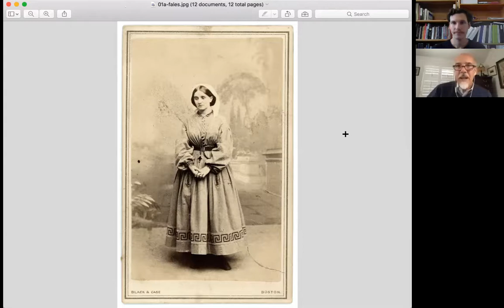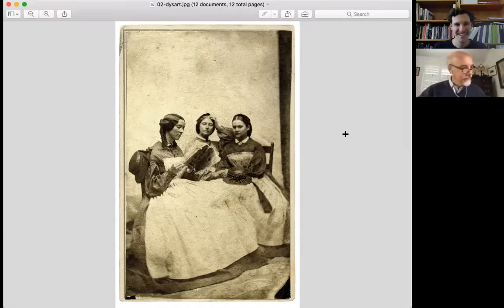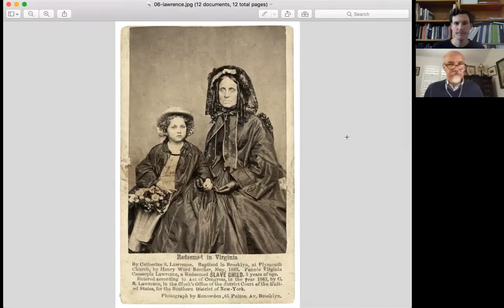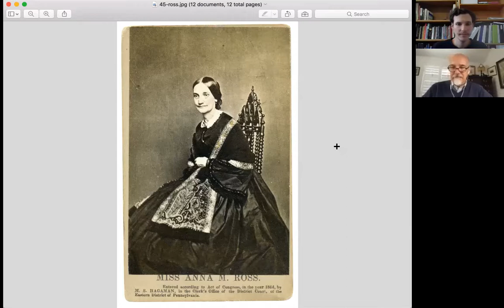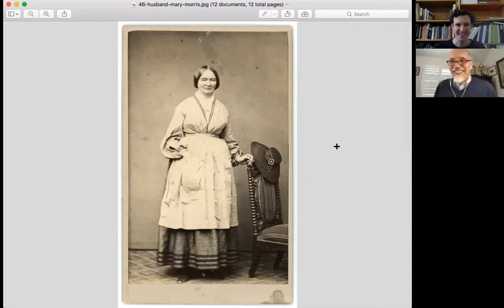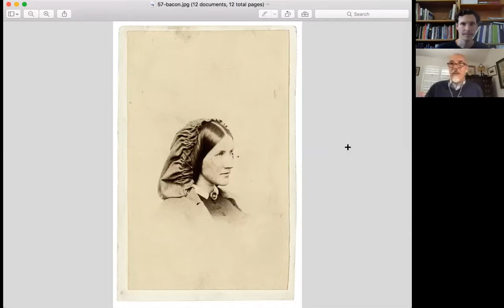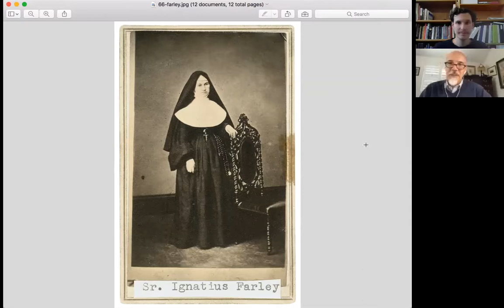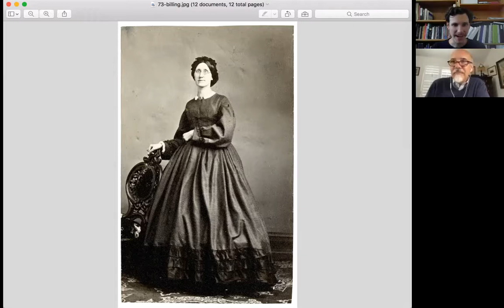Civil War Nurses with Ron Coddington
Education Coordinator John Lustrea had a conversation with historian Ron Coddington about his forthcoming book on Civil War nurses. During this program, you’ll hear about different aspects of healthcare on the front lines and in hospitals during the most destructive conflict in our nation’s history that continues impact us today.